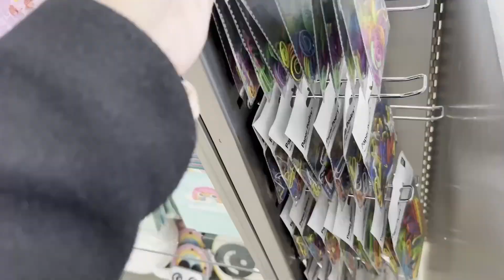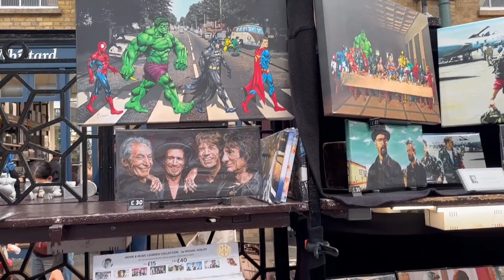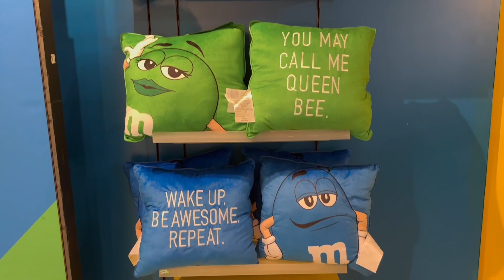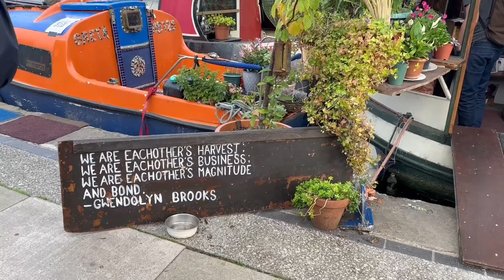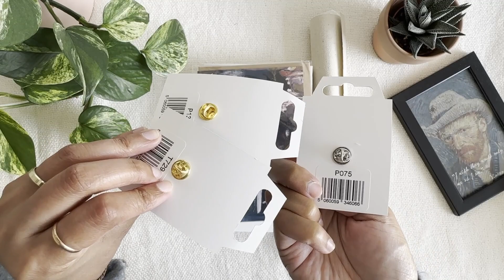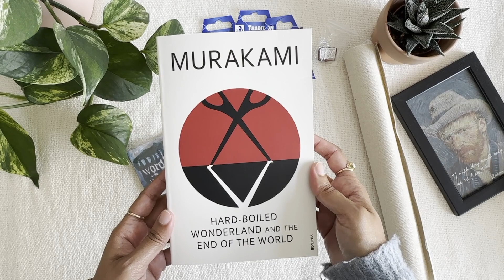Travel Vlog: Birthday Trip to London & Flea Market Haul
Hi everyone ❣️ In today's video, I want to take you along on a different kind of vlog. I recently visited London for my birthday and we did a lot of touristy things as this was my first time in London. I wanted to document my journey and share with you here. I was able to buy some souvenirs but it was not enough to have a seperate haul video so I have combined it with the trip. I hope you will enjoy the little snippets of the trip 🥰

As some you are aware, I have an Etsy sticker shop and I am working on the background to get some new releases by end of October.

~ Amazon Free 30 days Trial